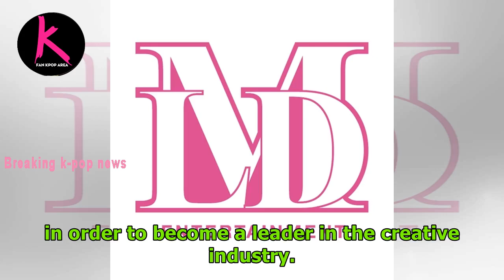MLD Entertainment Acquires BM Entertainment, R&D Company And Double H Entertainment